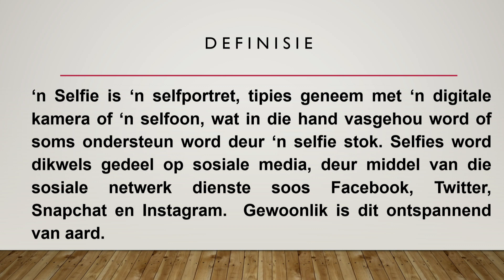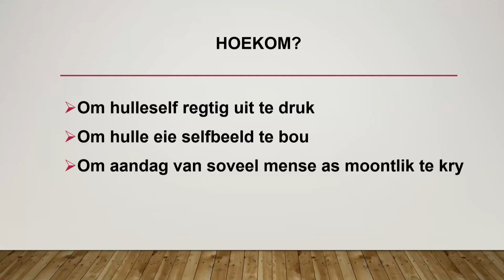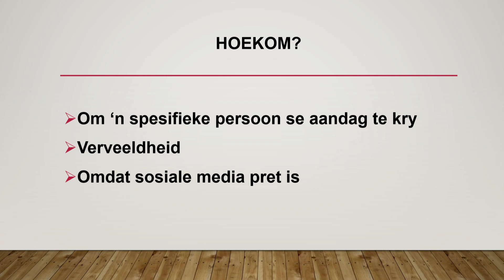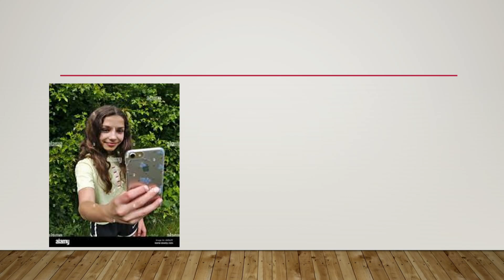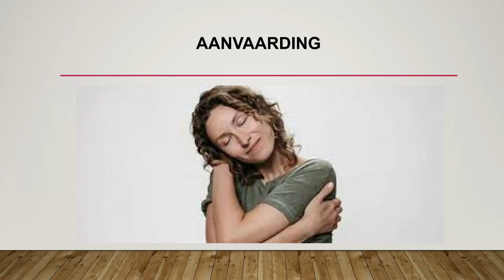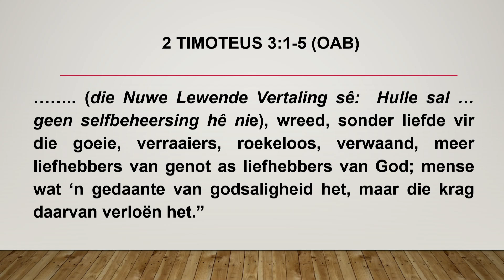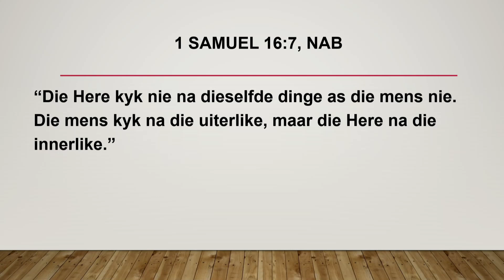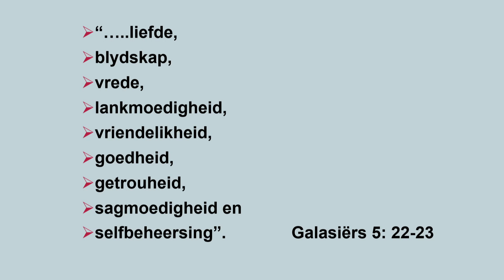14 Jan 2023: 09h30 - Daleen Grobler - Van Buite of van Binne - Sabbatmanna